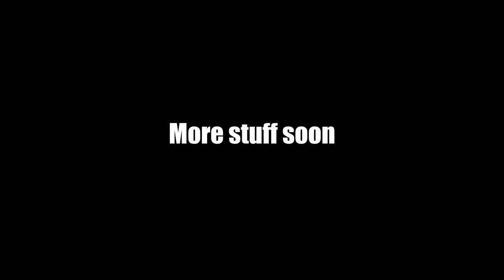Absolutely Average [BF4 Shitpost]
In case you couldn't tell - I love anti tank stuff.